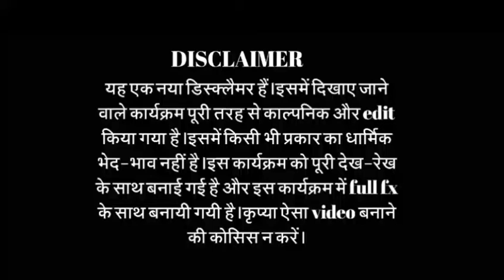2.0 again film trailer|| 2022 special video presents kinemaster|| arif as pakshirajan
2.0 again film trailer|| 2022 special video ||presents kinemaster ||arif as pakshirajan on 2.0
💯 views target 🎯